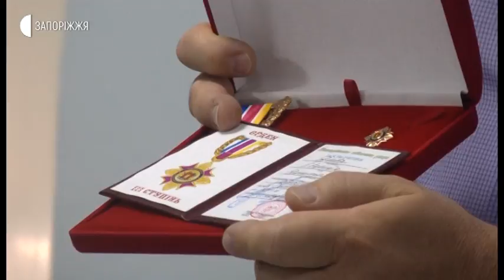Новини - Нагородження медпрацівників - 18.06.2020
Нагородження медичних працівників відбулося сьогодні в Запорізькій обласній клінічній лікарні з нагоди професійного свята, котре відзначається 21 червня. Відзначили, зокрема, тих медиків, які допомагають боротися з Ковід-19, а також колективи інших медичних закладів.